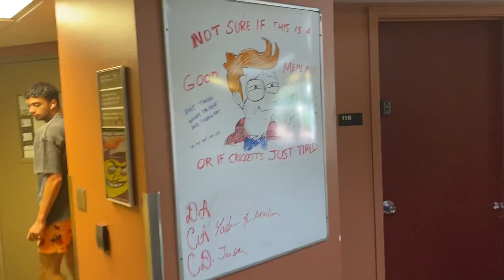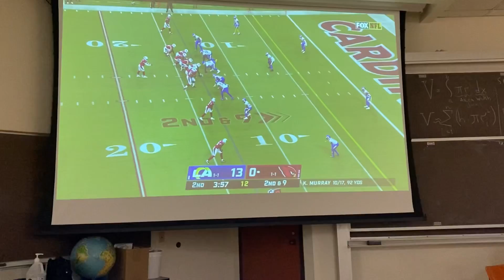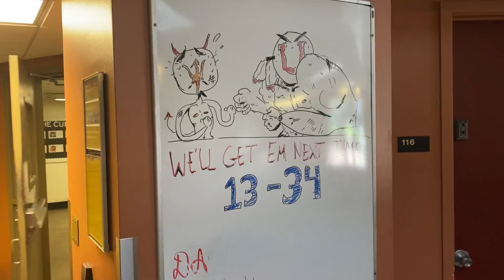Visiting new places at ASU